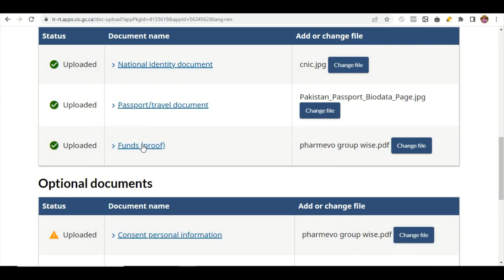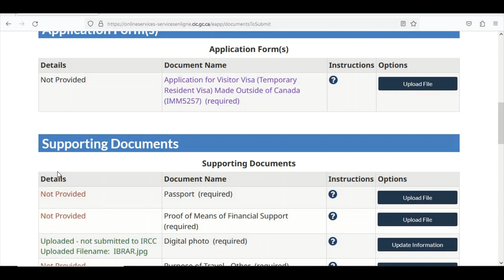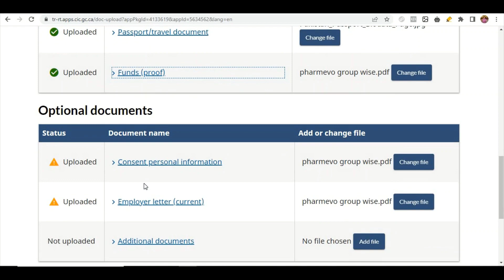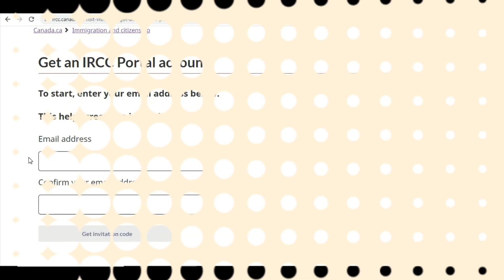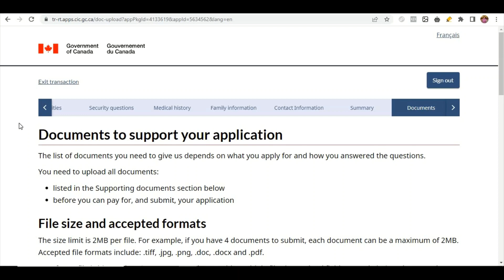difference between canada new & old poral | ircc new portal for canada visitor visa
Facebook ID
I am going to Brief you about what is the difference between canada new IRCC protal & old gc key portal.
 YouTube video series for Canada new or old portal for visa application